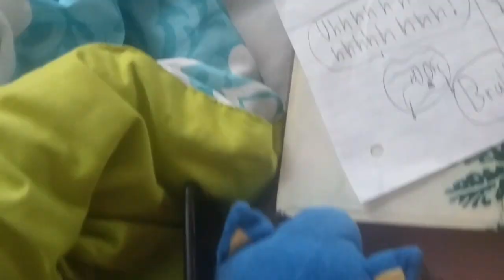stuffy tour (Luigi sucks)